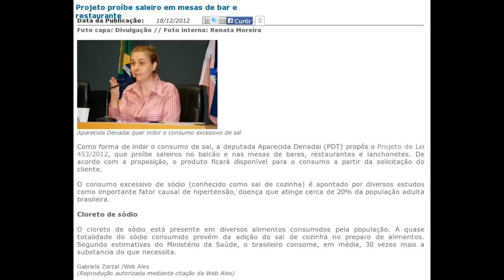Tirem o sal do bebê chorão!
Nova série "bebê chorão" onde você não precisa mais pensar e arcar com as consequências de seus atos, pois o estado babá está aqui para cuidar de você!

Restaurantes do ES são proibidos de deixar sal em mesas a partir de julho

Projeto proíbe saleiro em mesas de bar e restaurante

Estado ou sal, quem é o vilão?